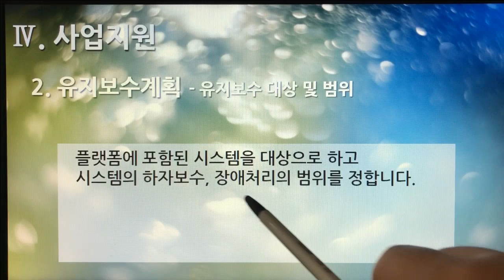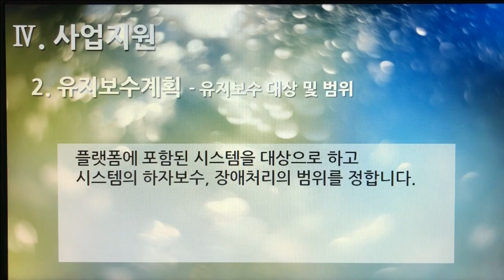[촬영] 2부. 플랫폼 제안서(Platform Proposal) - 사업지원(Business Support) 2. 유지보수계획 - 유지보수 대상 및 범위